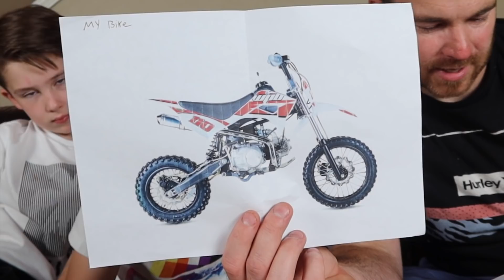USA Treats vs UK Sweets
Vlog Epicness Merch

Support Us: Thanks to everyone who helps keep this content going!

Facebook: Total Epicness (Skits) and Vlog Epicness (Shorter Vlog Clips)